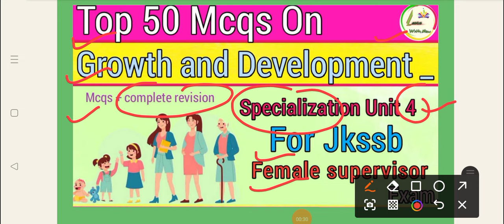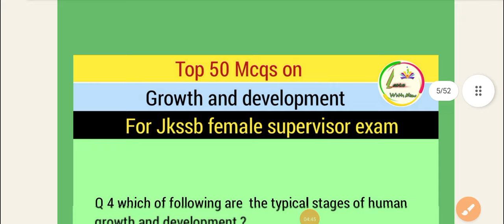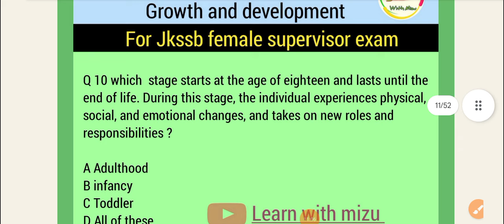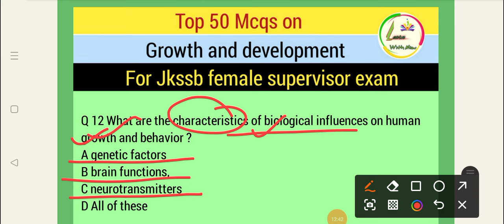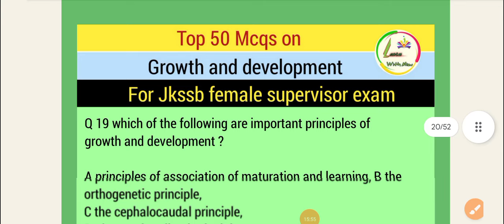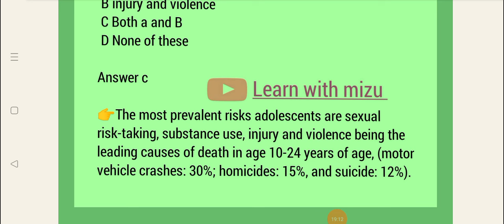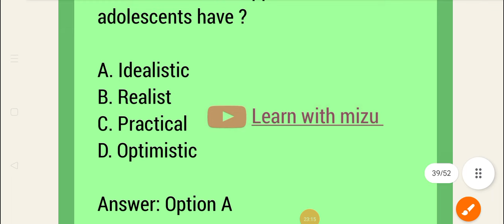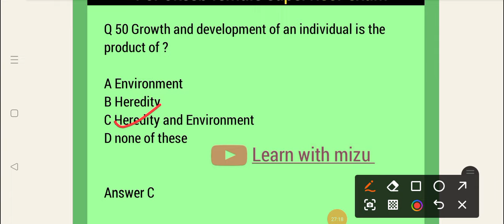MCQs ON GROWTH AND DEVELOPMENT || UNIT 5 || SPECIALISATION || FOR JKSSB FEMALE SUPERVISOR EXAM.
Mcqs on growth and development for jkssb female supervisor exam
Important mcqs on growth and development for jkssb female supervisor exam.